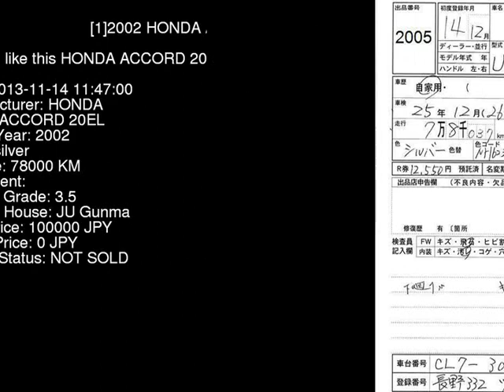2002 HONDA ACCORD 20EL CL7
the Authority on JDMs since 2007!  . Details on this car from auction in Japan